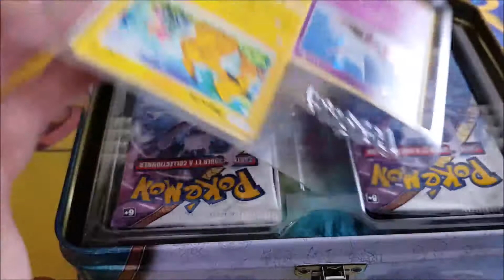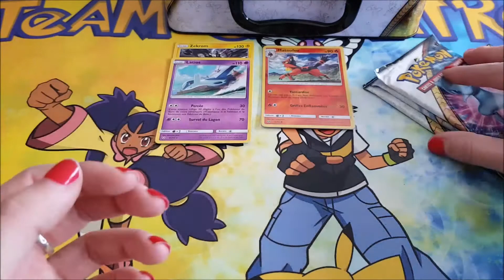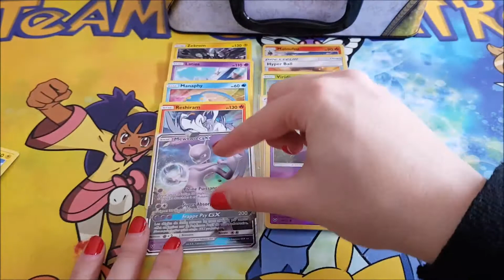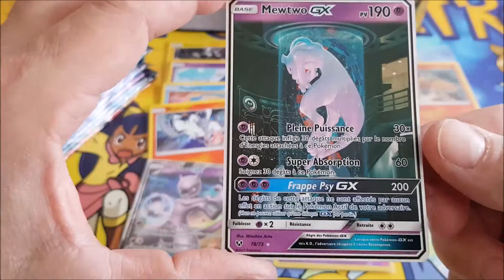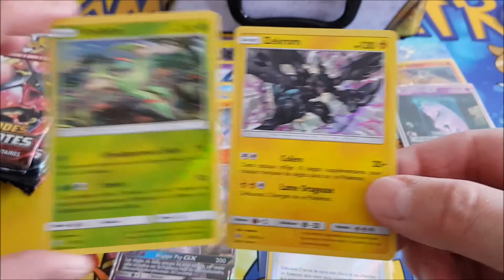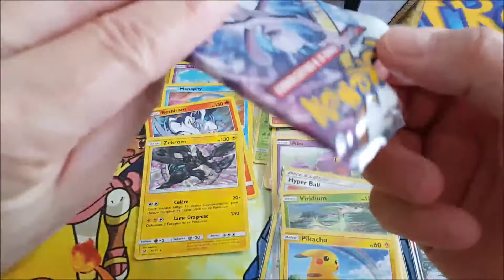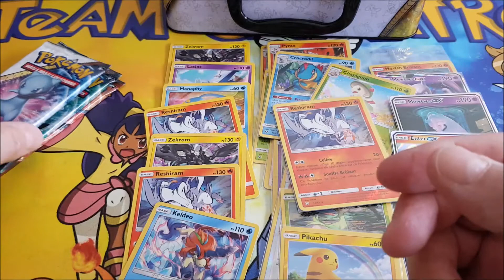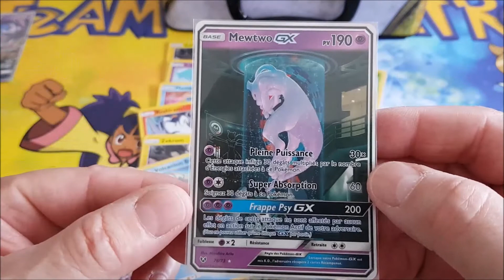Coffre aux Trésors Pokémon - Coffret Dresseur d'Elite : C'est la teuf !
Description: Comment vont les membres de LaTeamSkiratroce ? Au Q. G, on est sur les rails ! Demain, c'est la rentrée et franchement, on s'en serait bien passée !!! Alors, on met les gaz aujourd'hui pour vous proposer une belle ouverture.

... Dans cette vidéo, nous ouvrons 1 Coffre aux Trésors Pokémon et 1 Coffret Dresseur d'Elite. La totale quoi !

... Le Coffre aux Trésors Pokémon contient :
- 5 booster du JCC Pokémon
- 3 cartes promo brillantes de Pikachu, Latias et Latios
- 1 jeton Mew
- 2 pages d'autocollants
- 1 mini portfolio de collection
- 1 bloc-notes et 4 crayons

... Le Coffret Dresseur d'Elite comprend :
- 10 booster de Légendes Brillantes
- 1 carte promo brillante de Ho-Oh
- 65 protège-cartes
- 45 cartes Energie
- 1 guide de jeu de l'extension Légendes Brillantes
- 6 dés marqueurs de dégats
- 1 dé de lancer
- 2 marqueurs d'Etats Spéciaux et 1 marqueur GX
- 1 coffret de collection avec 4 séparateurs

... Bonne vidéo. Merci pour votre soutien, votre fidélité. De bonnes pioches dans vos ouvertures. Attrapons les tous !

[NOS LIENS]. Toute l'actu de LaTeamSkiratroce sur un plateau !

Nicolas Merit

Teamskiratroce

Team_atroce

TeamAtroce